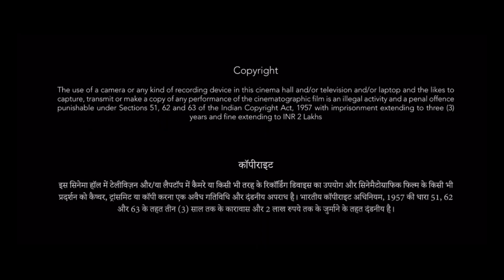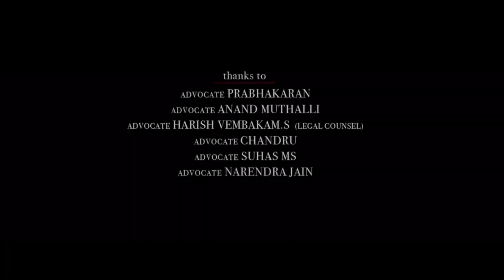Chak De! India Full Movie Review & Facts | Shah Rukh Khan | Vidya Malvade |Chitrashi Rawat | HD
About = ZM Cinema is a Trusted YouTube Channel. Watch The Most Interesting Videos On This Channel.